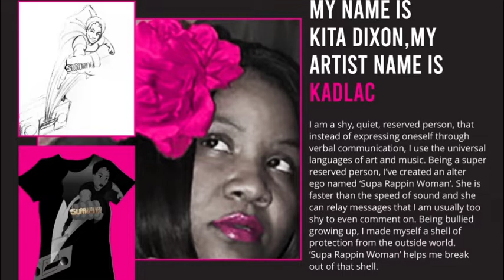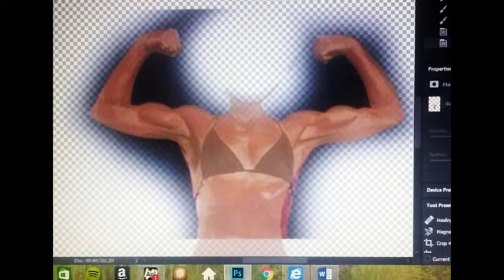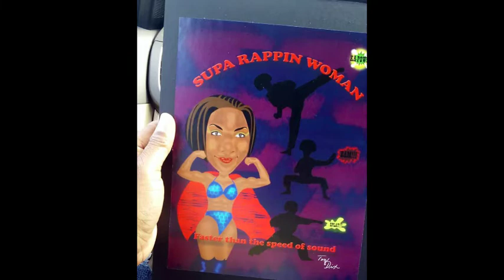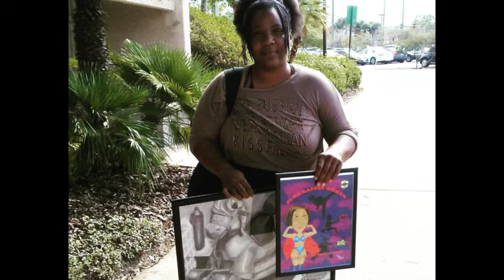I'M A SUPER HERO Meet My Alter Ego | Prison Wife Story Time | Prison Related Single Mother Struggle